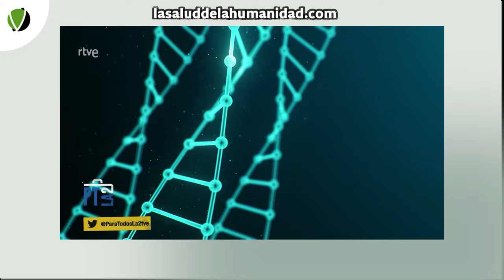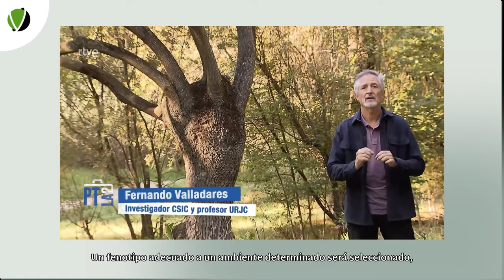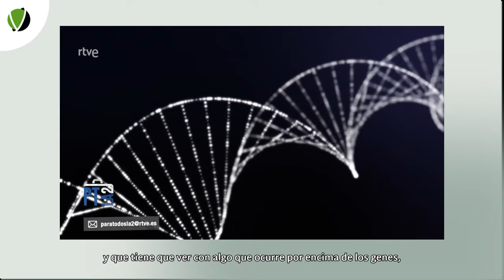Genes, salud y medio ambiente - 165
Sabemos que ecosistemas sanos nos curan mientras que ecosistemas degradados nos enferman. Entendemos  que la salud de los ecosistemas nos afecta pero creemos que solo lo hace a tiempo real, en el momento actual. La ciencia sin embargo va demostrando efectos a largo plazo del estado de los ecosistemas sobre nuestra salud. No nos referimos al legado ambiental mas evidente, al que se deriva de pasar a las siguientes generaciones unos ecosistemas en mejor o peor estado, sino al mucho menos evidente de pasar a los descendientes nuestras propias respuestas al estado de esos ecosistemas.

Para entender esto, que mantiene a la ciencia en estos tiempos entre fascinada y confundida, hay que hacer un breve repaso de algunos conceptos de biología y evolución. Recordemos que los genes, esas secuencias de ADN que se guardan en nuestros cromosomas, contienen la información para que seamos, en buena parte, lo que somos. El conjunto de esos genes empaquetados en cromosomas constituye el genotipo. Bien, pues para ser lo que somos no basta con esa información genética. Hace falta incluir el efecto del medio ambiente. Uno puede contener en sus genes la información para ser delgado y de piel muy blanca, y sin embargo por exponerse al sol se oscurece su piel y por hacer gimnasia aumentan los músculos o por comer demasiado engordamos. Esa combinación de genotipo y ambiente que da lugar a lo que somos se llama fenotipo. El fenotipo incluye nuestra anatomía, nuestra fisiología e incluso nuestro comportamiento o nuestra inteligencia.
La evolución opera sobre el fenotipo. Un fenotipo adecuado a un ambiente determinado será seleccionado a lo largo de la evolución, mientras que un fenotipo no apropiado será descartado. La evolución de un organismo, es decir, el cambio que puede observarse en la anatomía, la fisiología o la inteligencia a lo largo del tiempo y con el paso de unas generaciones a otras, no llega a ocurrir si las diferencias entre un buen y un mal fenotipo no tienen base genética.

Es decir, si un ambiente dado genera un fenotipo dado (por ejemplo, una región soleada genera personas morenas), y otro ambiente genera otro fenotipo (una región nubosa genera personas pálidas), pero se trata solo de un efecto ambiental sin base genética, no hay margen para la evolución. Esto es, al menos lo que se postulaba en la teoría neo-darwinista de la evolución, es decir, de la teoría ampliamente aceptada que combina la teoría de Darwin y la teoría genética.
Tras décadas de observar numerosos efectos maternos, es decir, la transmisión de adaptaciones y respuestas desarrolladas por las madres durante su vida, y que eran transmitidas a la descendencia, la ciencia empezó a intuir que debía haber algo mas. Madres fumadoras daban lugar a niños con poco peso, pero si dejaban de fumar, la misma madre, con el mismo genotipo, daba lugar a niños con peso normal. Era solo un ejemplo. En plantas, las madres que tenían poco agua, transmitían adaptaciones a la sequía a sus hijas. En animales como la pulga de agua, la presencia de predadores generaba la producción de unas aristas en su esqueleto externo, y esas aristas las generaban las pulgas que procedían de esas madres, estuvieran o no en presencia de predadores. Estos efectos maternos se vio que se mantenían varias generaciones. En humanos, hasta tres generaciones. En la pulga de agua, mas de dieciséis. ¿Qué estaba pasando?
Hoy sabemos que el medio ambiente induce unas reacciones químicas, conocidas como metilaciones, sobre el ADN. Esas metilaciones hacen que un gen se exprese o no se exprese, es decir que la información que guarda un gen de lugar a una proteína o no, y si lo hace con gran intensidad o poca. Sin cambios en los genes, sin cambios en la secuencia genética, estas reacciones de metilación inducidas por el ambiente se transmitían a la descendencia. A este proceso se le llama “epigenética”, es decir, algo que ocurre “por encima” de los genes, en este caso afectando a que su información se exprese mucho o poco o nada.

Lo asombroso es que estas alteraciones de la expresión de los genes sean transmisibles y no se limiten al organismo en el que tienen lugar. Esta epigéntica, que viene a sumarse a la genética clásica, permite que respuestas rápidas a un medio ambiente que cambia con rapidez puedan pasar también ráìdamente a las siguientes generaciones. Por tanto, no solo el ambiente que experimentaron las madres antes de dar a luz afecta a la salud de los hijos, sino que incluso el que experimentaran las abuelas llega a afectar a la salud de nietos y nietas. Este legado ambiental nos conecta entre generaciones y abre grandes posibilidades para que humanos, animales y plantas puedan enfrentar mejor y más rápido los cambios ambientales que el ser humano genera con intensidad creciente.